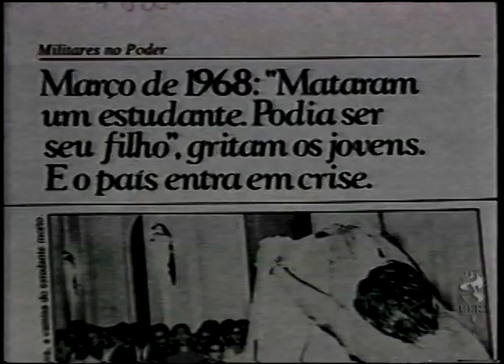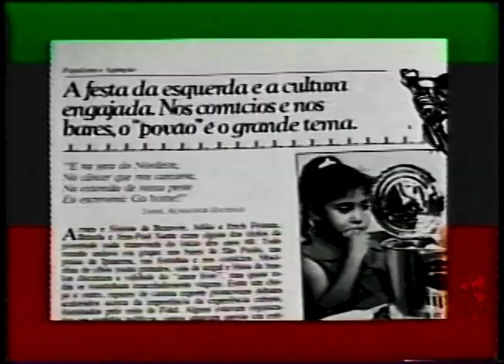Programa Campus: UNE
A União Nacional dos Estudantes (UNE) foi e continua sendo protagonista nas lutas não apenas pelos direitos dos estudantes brasileiros, mas assumindo a vanguarda em diferentes reinvindicações pelo desenvolvimento da sociedade e da cultura brasileira. Desde 1937, sua atuação no período da Segunda Guerra Mundial, na campanha do "O petróleo é nosso", durante a campanha da legalidade para empossar João Goulart, na ditadura civil-militar, pelas diretas já, e no fora Collor, garante à entidade um impacto inegável na vida política do Brasil. O programa destaca o papel da UNE, através dos Centros Populares de Cultura, na vida cultural em todo o país.

Elenco: Leandro Fróes Silva, Carlos Lyra.
Traz cenas do Auto dos 99 % com Paulo José e Francisco Milani.

Ano:1993